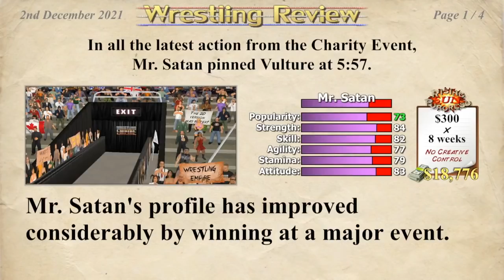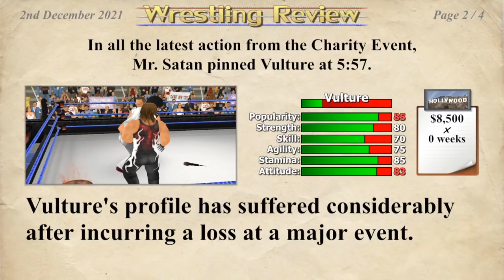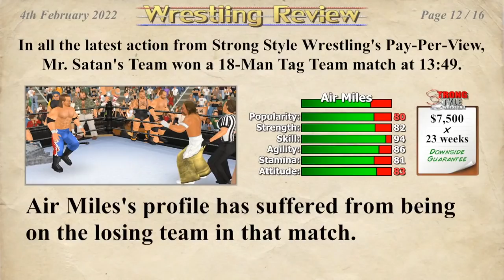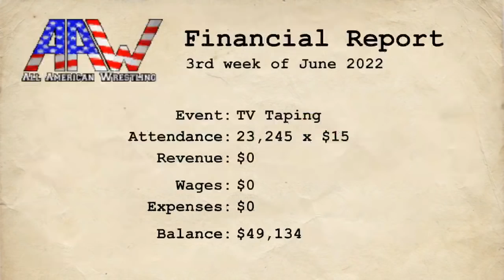The Satan Smackdown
Please take your complimentary steel chair on your way to the meeting

Originally streamed/recorded on July 11th, 2021